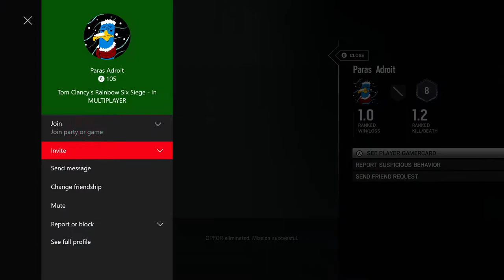RAINBOW SIX SIEGE - 3V5 PARAS CLAN (SCRIM-ESL)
After Paras trash talking so much to xRusH we finally shut them up